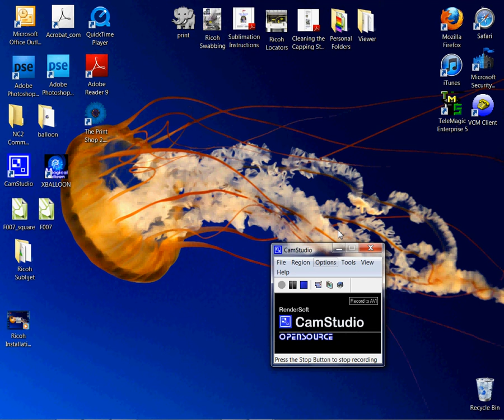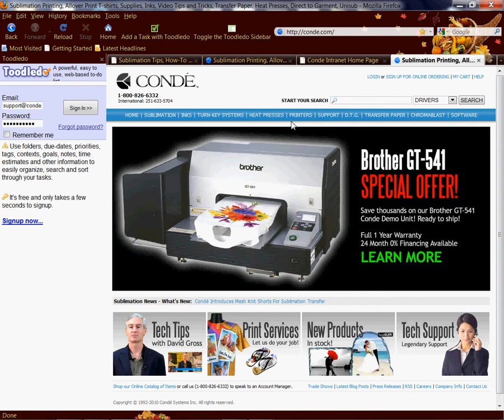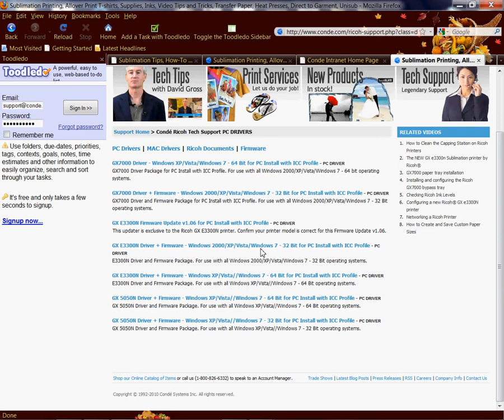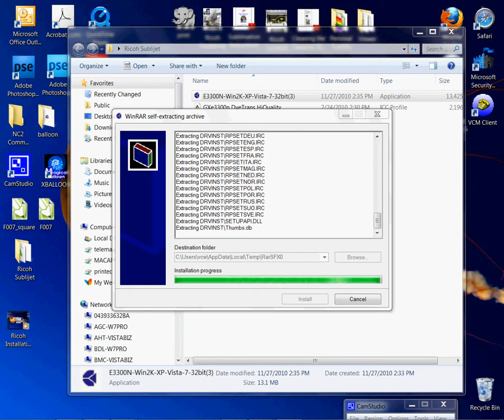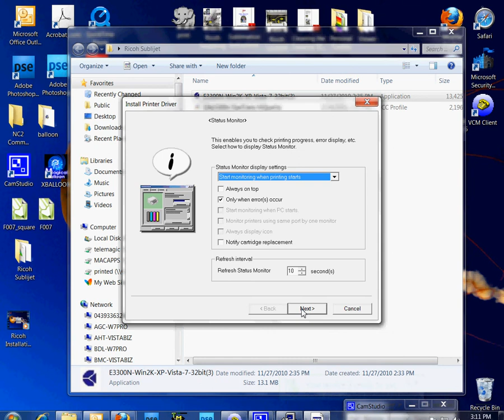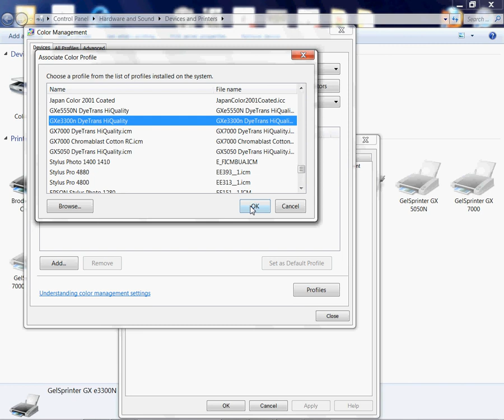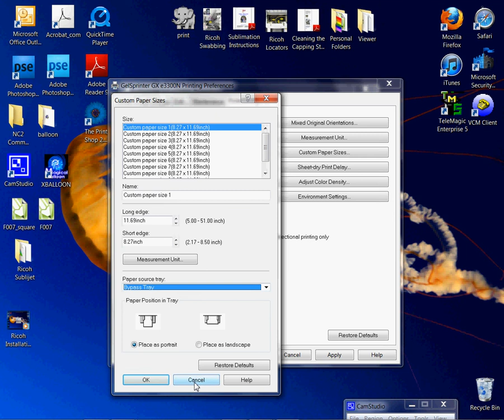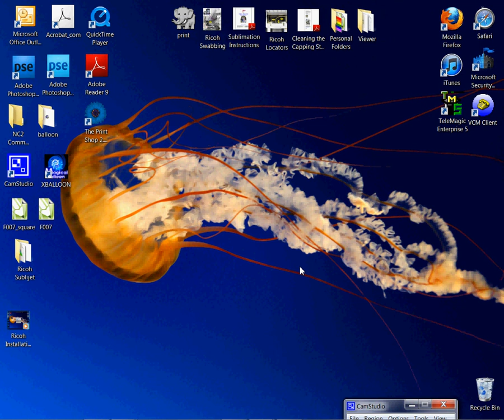Ricoh PC Sublimation Install -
Conde's Tech Support Manager, Vicky Waldrop demonstrates installing drivers with ICC profiles on the PC Platform. It does not include configuring digital imaging software, look for our other videos on condetv.com. Check out for more tips and business supplies for dye sublimation and heat transfer imprinting.